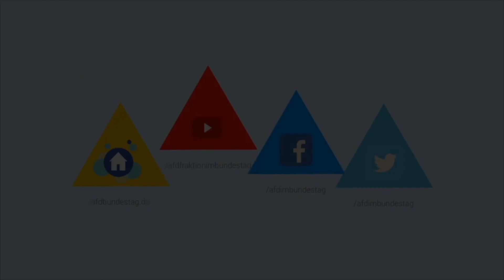Brandner: Überschneidung von Sitzungen mit Ausschüssen abschaffen! - AfD-Fraktion im Bundestag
Folge uns auch auf Telegram Antrag der AfD-Fraktion: Änderung der Geschäftsordnung des Deutschen Bundestages zur Vermeidung von Überschneidungen von Sitzungen des Bundestages mit Sitzungen in Ausschüssen und Gremien.